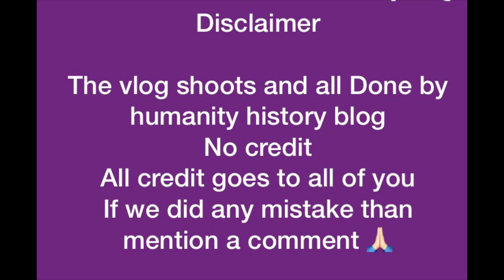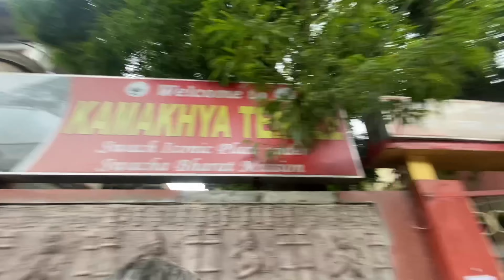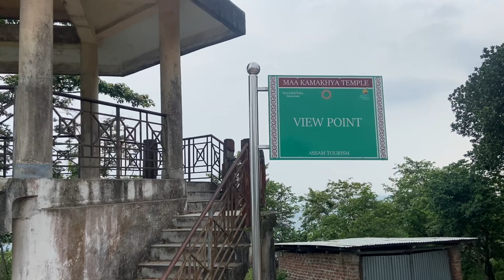Unique kamakhya Temple~Guwahati kamakhya temple vlog ~best vloging destination Assam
Welcome to Humanity history blog We just try to show the unique place from the universe This video is a part of everyday vloging of humanity history blog channel when prepare for show a unique place that time a bad or good incident happens and it’s all about the unique experience Ep 60

In this video we visit maa Kamakhya temple we present the unique and historical temple in north east Guwahati Kamakhya temple details The Kamakhya Temple is a Hindu temple at Nilachal hills in Guwahati, Assam. Dedicated to the mother goddess Kamakhya, it is one of the oldest and most revered centres of Tantric practices.The temple is the center of the Kulachara Tantra Marga and the site of the Ambubachi Mela, an annual festival that celebrates the menstruation of the goddess.Structurally, the temple is dated to the 8th-9th century with many subsequent rebuildingsand the final hybrid architecture defines a local style called Nilachal. It is also one of the oldest of the 51 pithas in the Shakta tradition.[9] An obscure place of worship for much of history it became an important pilgrimage destination, especially for those from Bengal, in the 19th century during colonial rule. Originally an autochthonous place of worship of a local goddess where the primary worship of the aniconic yoni set in natural stone continues till today ,the Kamakya Temple became identified with the state power when the Mleccha dynasty of Kamarupa patronised it first, followed by the Palas, the Koch, and the Ahoms.The Kalika Purana, written during the Pala rule, connected Naraka, the legitimizing progenitor of the Kamarupa kings, with the goddess Kamakhya representing the region and the Kamarupa kingdom.

Unique kamakhya Temple~ Nilachal hills in Guwahati~best vloging destination Assam

Hope you guys enjoy humanity_history_blog